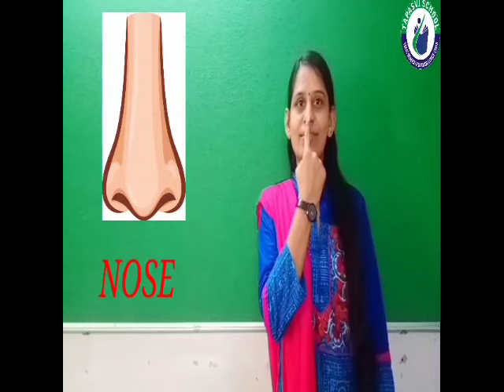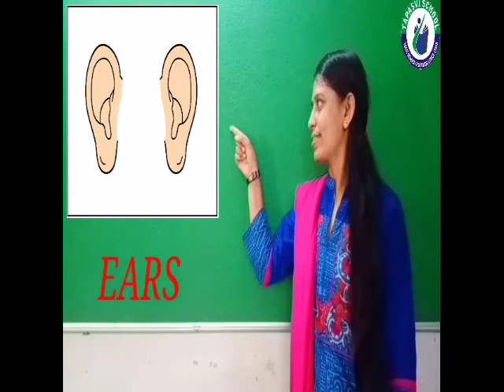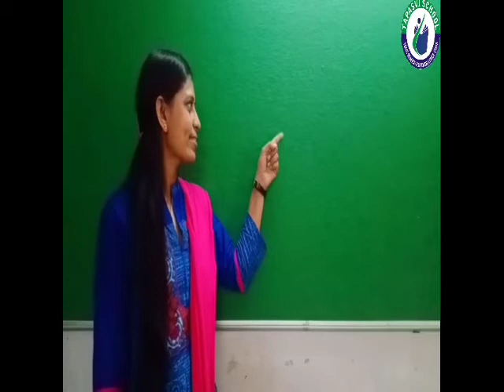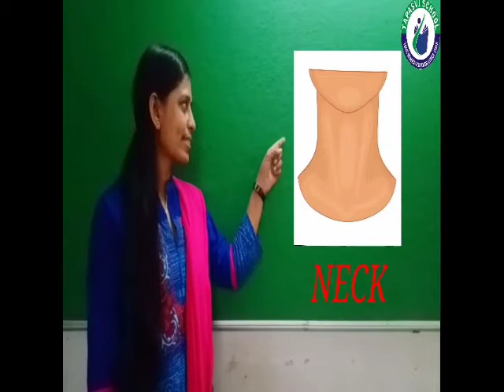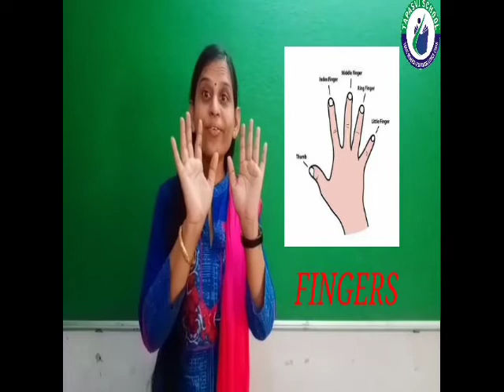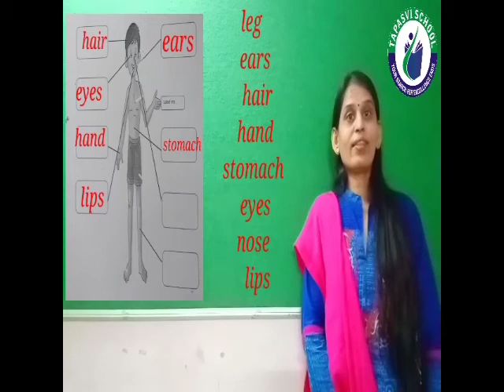SRKG | G.A. | BODY PARTS